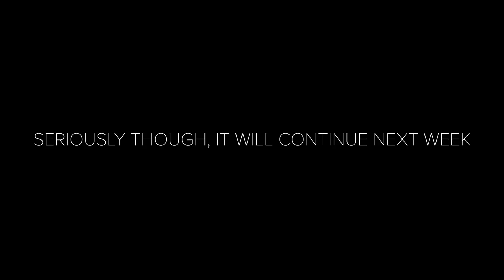BREAKING NEWS STORY QUEST 😱😱😍 | Star Stable News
The mystery is all over Jorvik! Where are the Bobcats? Will we find Concorde? Will Alex finally bring Justin lasagna?
The questions are many, and it's time to saddle up and find out!